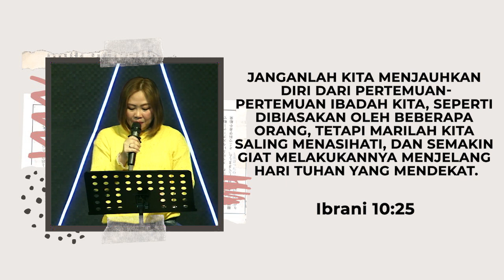Five Minutes Devotion about The Importance of Community (in the Church) - Ev. Nini Kemur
Renungan 5 menit yang membawa berkat bagi kita semua.
Setiap hari Rabu
Pukul 15:00 WIB
Di youtube Keluarga Allah Blessing
Tiktok Keluarga Allah Blessing
Instagram reels Keluarga Allah Blessing
Tema renungan bulan ini adalah "Pentingnya Komunitas dalam Gereja".
⛪ Gereja Keluarga Allah Blessing
📍 : Jl. Tegal sari no.60 Surabaya
🕜 : 09:00 | 11:00 | 17:00 WIB
⛪ Gereja Kerajaan Allah (manage by Keluarga Allah Blessing)
📍 : Jl. Sutorejo Prima Utara 16/14 PCC Surabaya
🕜 : 09:00 WIB